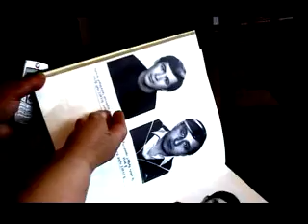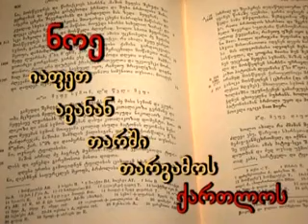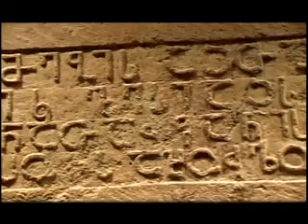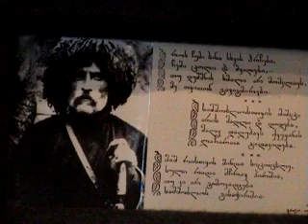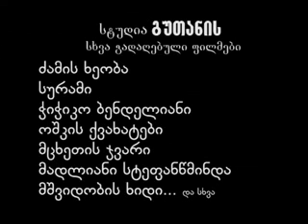"გუთნის"გულისფეთქვა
ქართველი ხალხის შეხედულება, კინოპროექტი "საქართველოს ხერხემალი", გუთანის წყაროსთვალი